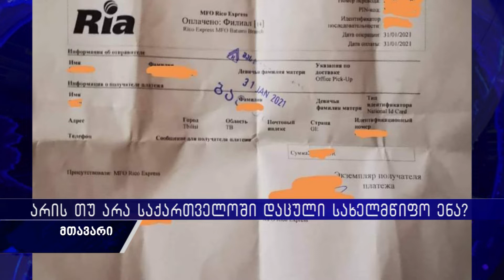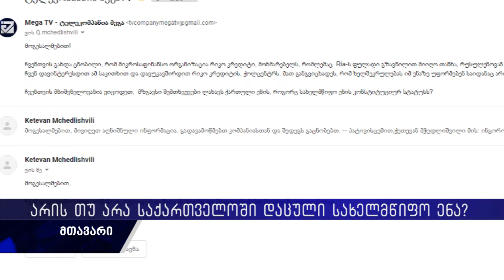საქართველოში სახელმწიფო ენა არ არის დაცული- რა დოკუმენტები მოხვდა მეგა ტვ-ს ხელში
ტელეკომპანია  მეგა ტვ-ის ხელში აღმოჩნდა დოკუმენტის ფოტო, რომელიც ამტკიცებს,რომ  მიკროსაფინანსო ორგანიზაციის ,,რიკო კრედიტის’’ ოპერატორმა მომხმარებელს ხელი  რუსულენოვან ხელშეკრულებაზე მოაწერინა. არის თუ არა ეს კანონდარღვევა და ილახება თუ არა ქართული ენის კონსტიტუციური სტატუსი დეტალები ვრცლად ნახეთ სიუჟეტში